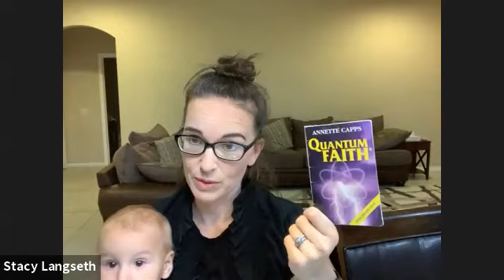Have Faith in God Pt. 18: Quantum Faith